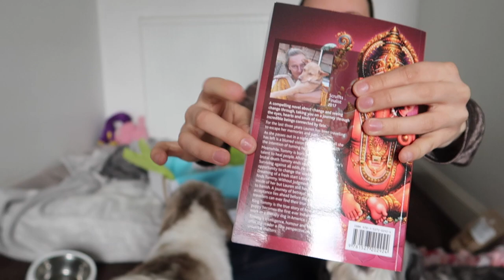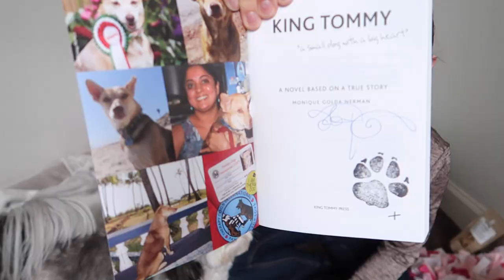Pet Nature Box March 2017